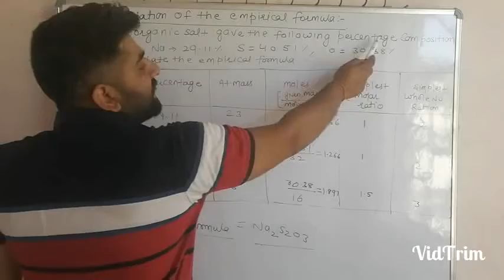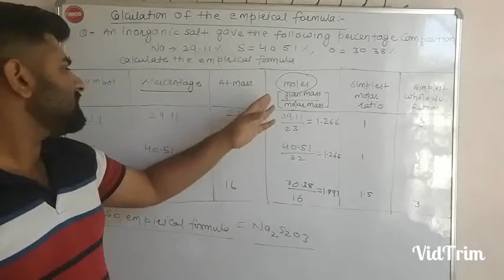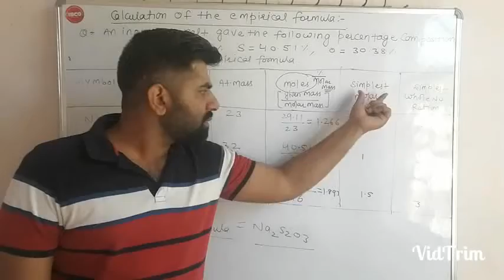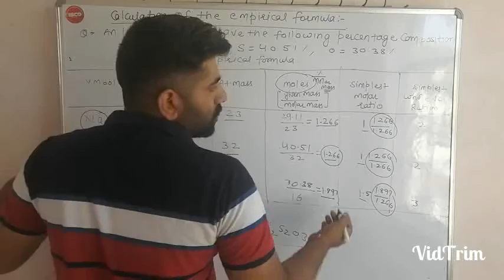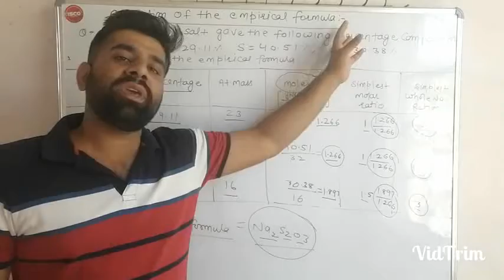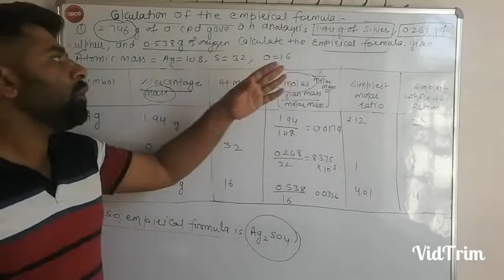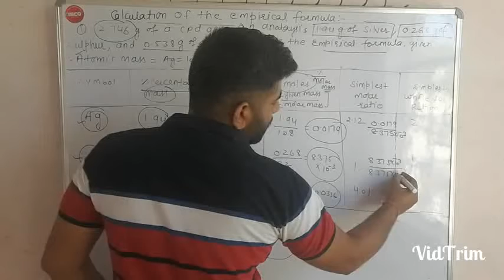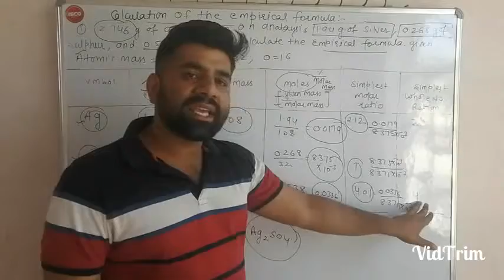Numerical of empirical formula